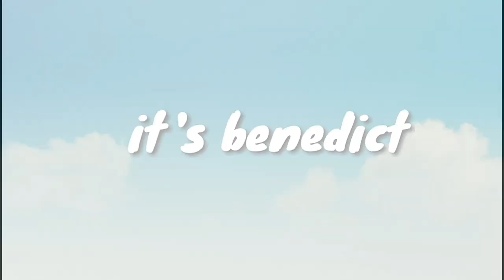MEDYO ENGLISH ONLY VLOG | its benedict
hi guys